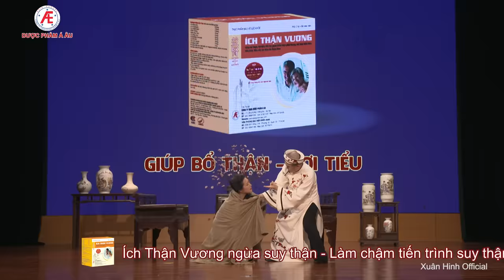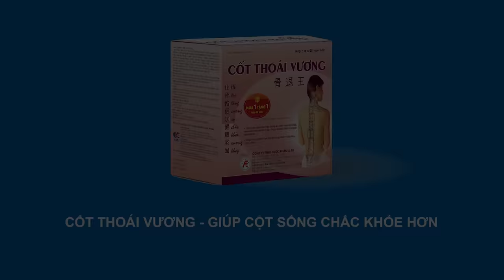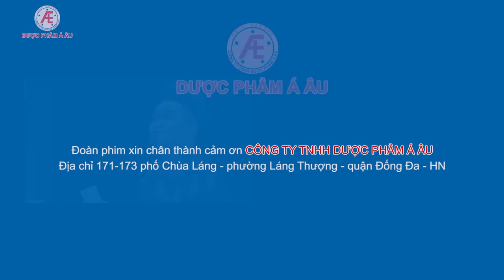HÀI TẾT 2024 | QUÀ TẾT - XUÂN HINH, THANH THANH HIỀN, QUỐC ANH, XUÂN NGHĨA | TIỂU PHẨM HÀI TẾT 2024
Bản Quyền Thuộc Về NS Xuân Hinh